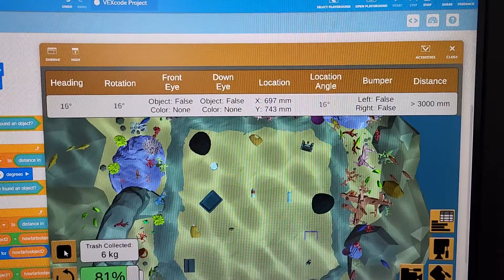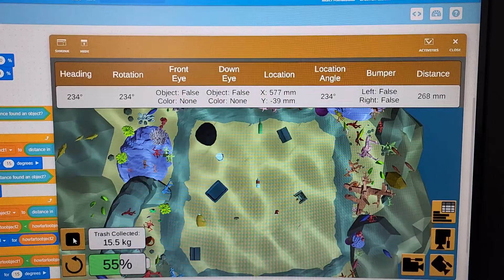Vex VR Coral Reef